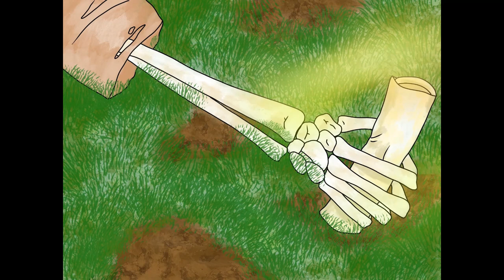Asher's Journal- Entry 8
Happy Tibetan Democracy Day! Free Tibet.

In this entry, Asher finds another survivor and a relic.